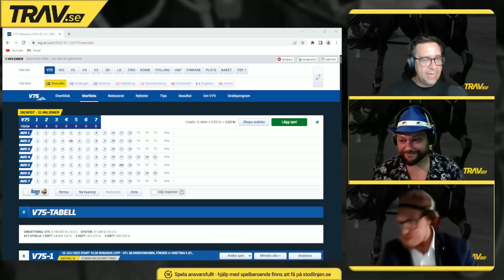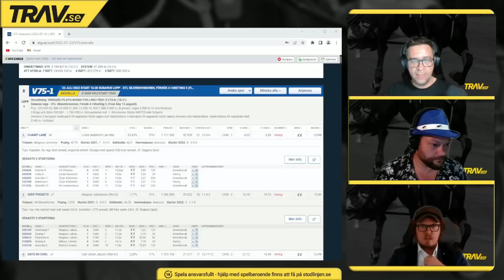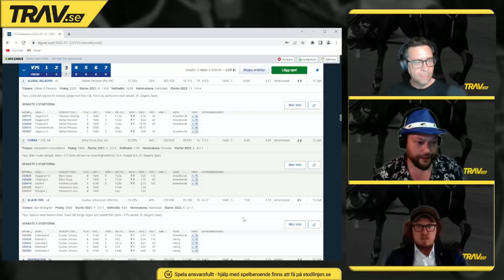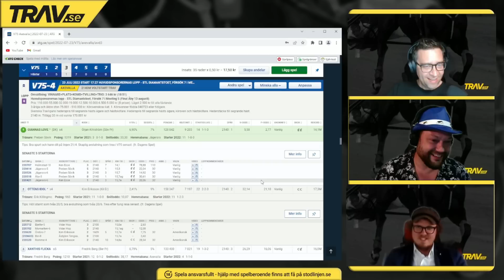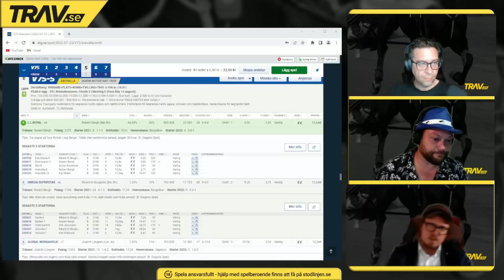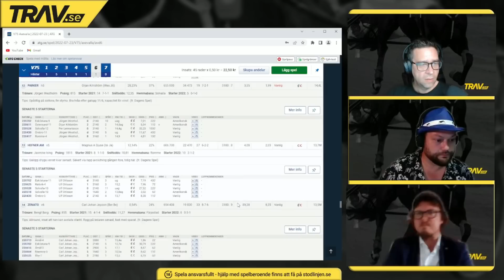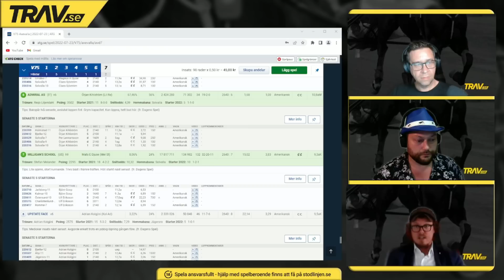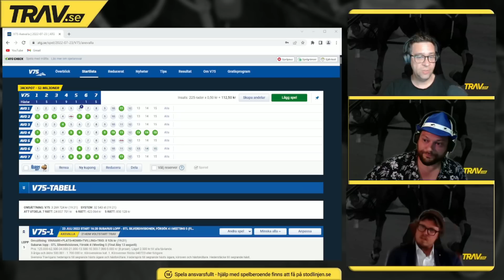V75 Axevalla Lördag 23/7 | 51 miljoner i jackpot!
För att ta del av ännu fler travtips besök vår hemsida